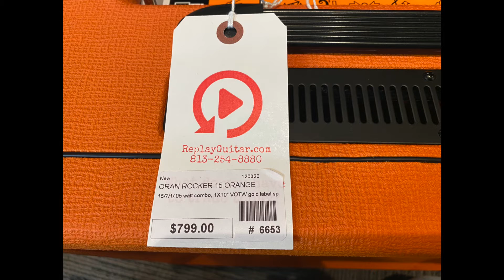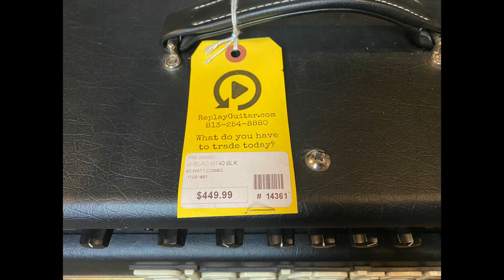3 Best Tube Amps for Metal Under $1000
I'm 'Back for More' (yes, that's a Ratt pun!) at Replay Guitar Exchange in Tampa and Cliffhanger is helping me find the best amps for you.

Today I went on a special quest for you to find the best tube amps for playing metal but that you can get for under a grand.

Hey, most of us are on a budget, right?

I was extremely happy with what I found. And even better, rather than just playing these amps in the room, I actually recorded these with a Shure SM57 mic and ran it through my studio (I came prepared and equipped to work hard for you!)

Let me know which amp you like the best in the comments!

Jason